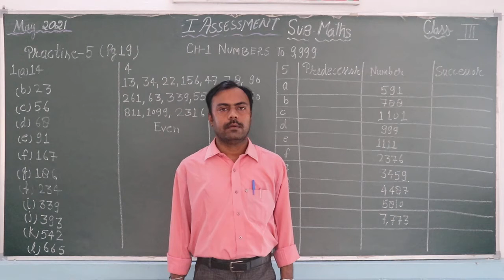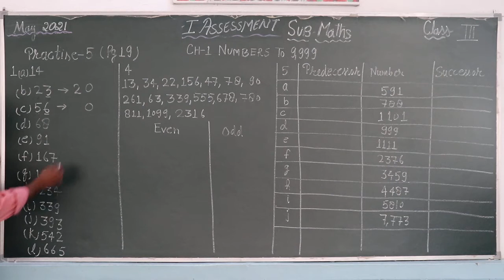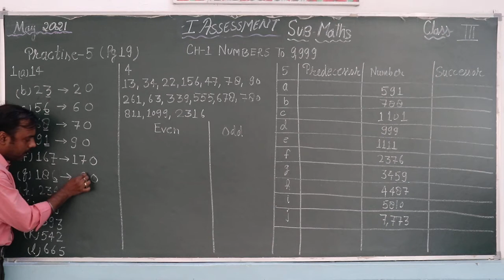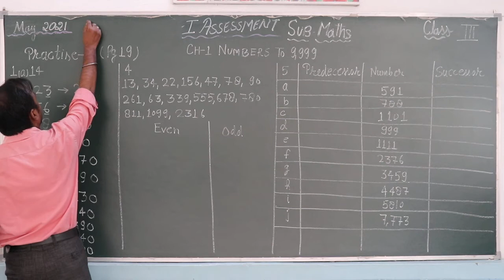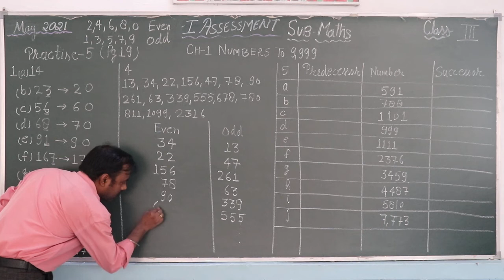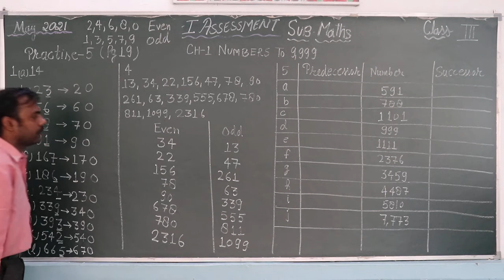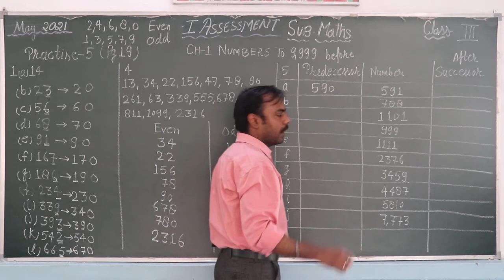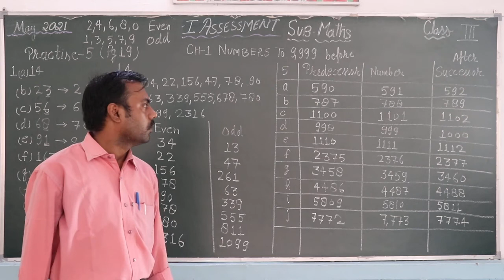CLASS 3 MATHS CHAPTER 1 PART 5